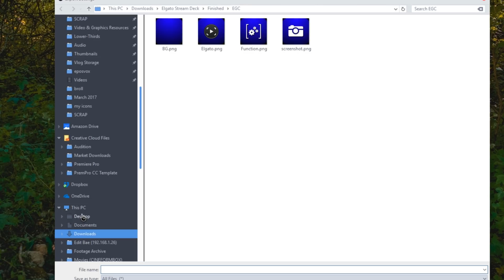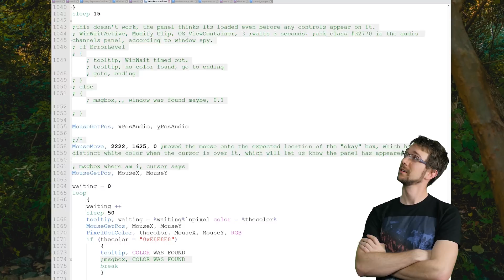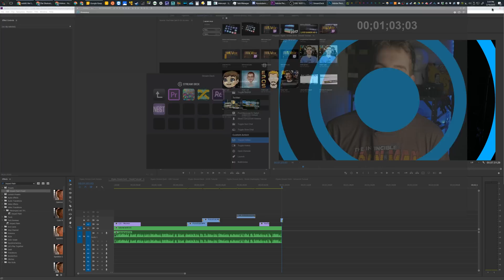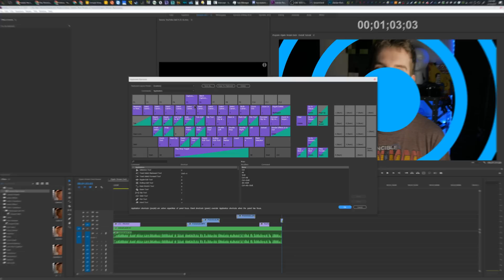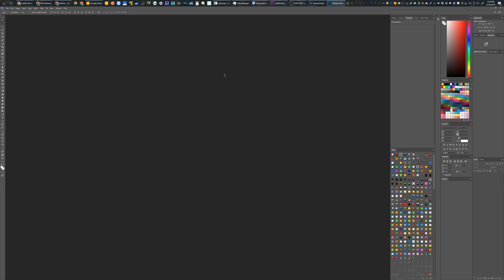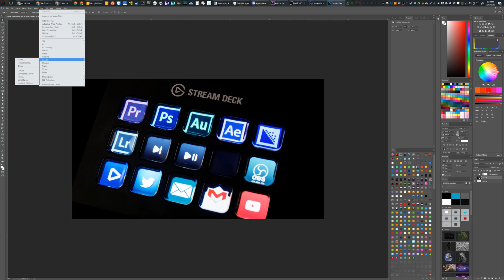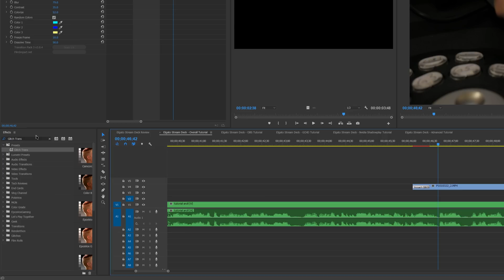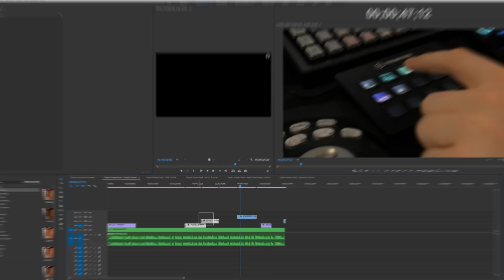How I use my Elgato Stream Deck w/ my FULL PRODUCTION SUITE (Adobe, OBS, etc.)! 4k 60FPS Guide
In this video, I show you how to get up and running with the Elgato Stream Deck to customize and configure it for your streams, editing apps, and so on. This is tutorial on configuring it specifically with Elgato's Game Capture HD software, part of a larger tutorial series.

The Elgato Stream Deck is a customizable macro keypad with screens behind the keys! You can create your own icons to go behind each button.
This is a fantastic tool for bettering your live streams, or any production workflow.

Product shipping in May 2017.
Product link (for future)

Stream Deck sent as an evaluation unit for free prior to launch.

Products in this video:
Elgato Stream Deck - Live Content Creation Controller